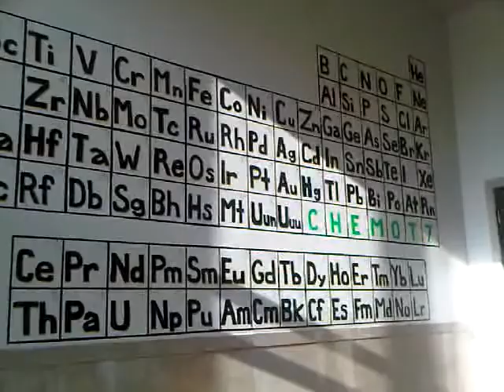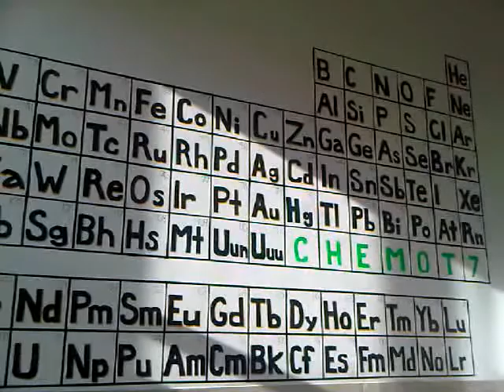HiMY SYeD - Giant Periodic Table, University of Toronto Chemistry Department CHEMOT7 March 14 2011